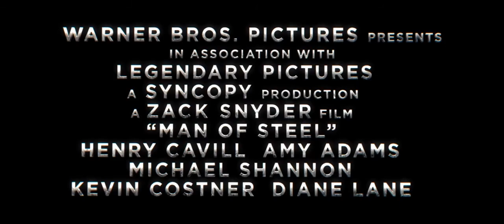EL HOMBRE DE ACERO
Conocíamos la historia, pero no por eso tenemos menos ganas de que nos la vuelvan a contar. Y, además, si lo hace un director como Zack Snyder, autor de proezas visuales como Watchmen o 300, entre otras, mucho mejor. El mito de Superman regresa y le seguiremos en su infancia, cuando descubre que viene del espacio y posee superpoderes, hasta el momento en que deba usarlos para defender a la Humanidad... que le adora tanto como le teme. Henry Cavill es el protagonista y está acompañado en el reparto por Amy Adams, Michael Shannon, Laurence Fishburne, Kevin Costner, Diane Lane y Russell Crowe.